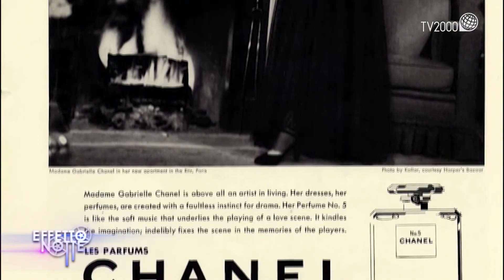Matilda De Angelis e Margherita Buy si raccontano a Effetto Notte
È dedicata alle donne, tra cinema e vita, da Matilda De Angelis ad Aretha Frankin, da Margherita Buy a Coco Chanel la nuova puntata di Effetto Notte, il rotocalco di informazione cinematografica di Tv2000.
Si parte con un faccia a faccia con Matilda De Angelis che ha appena vinto un Nastro d’Argento speciale per la grandi serie internazionali per “The undoing”. Alle telecamere di Effetto Notte racconta una carriera esplosa negli ultimi sei anni dal debutto con Stefano Accorsi in “Veloce come il vento” sino ad Hollywood, sul set con Nicole Kidman e  Hugh Grant. E poi il David per “L’incredibile storia dell’isola delle rose”, la serie “Leonardo” e la presenza al Festival di Sanremo. E a Effetto Notte svela: “Dico sempre la verità, anche se a volte ho capito che un silenzio garbato può semplificare la vita”.
E poi Margherita Buy insieme ad Alba Rohrwacher è la protagnista di “Tre piani”, il nuovo film di Nanni Moretti. Alle telecamere di Effetto Notte svelano il film, l’emozione della prima a Cannes. La Buy racconta in particolare il rapporto con un regista che l’ha già diretta più volte sul set: da “Il caimano” ad “Habemus papam” sino a “Mia madre”.
In scaletta:
Il mito di Aretha Frankin rivive nel film “Respect”: la musica, i traumi nell’infanzia, la discesa nell’alcool ma anche l’importanza della fede. E, soprattutto, la genesi delle canzoni più celebri, da “Respect” a “Think”.
Compie 100 anni il classico ed esclusivo profumo Chanel numero cinque.  Effetto Notte racconta il rapporto tra questa fragranza, la maison che l’ha creata, e il cinema attraverso i volti, tra presente e passato delle star: da Marilyn Monroe a Carole Bouquet da Nicole Kidman a Marion Cotillard.